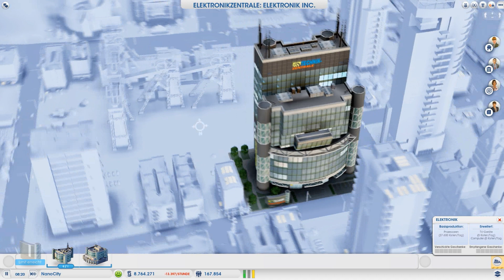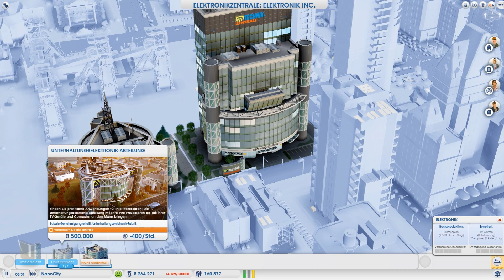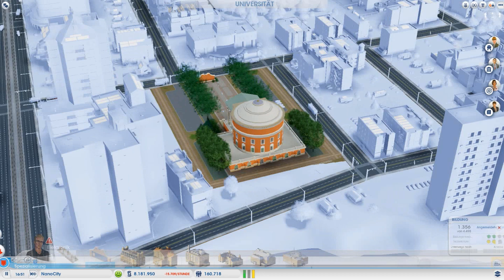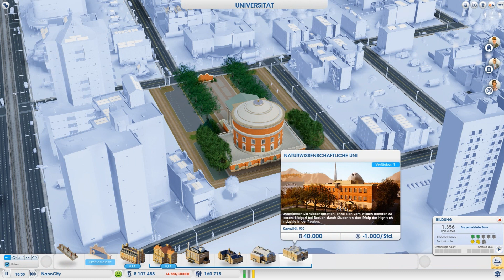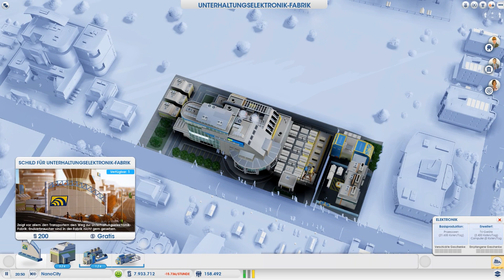Sim City Multiplayer Gameplay # 5 [Deutsch] HD Musterstadt?!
Musterstadt: Ja oder Nein?!

Ps. Das Beste was man aus den augelastenen Servern herausholen konnte :,D
Irgendwie können die Städte noch nicht miteinander kommunizieren :/
Wir starten demnächst das ganze neu...erstmal müssen die Server richtig laufen!